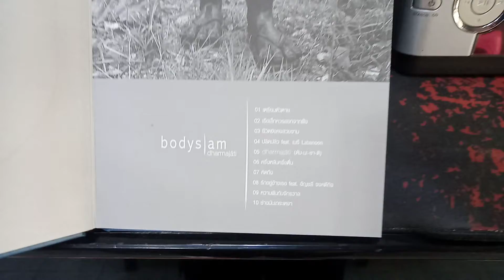โควิดหนักอย่างนี้ เตรียมตัวตาย กันหรือยัง